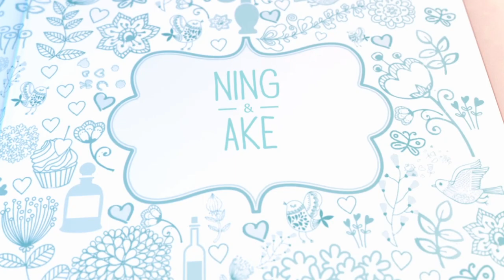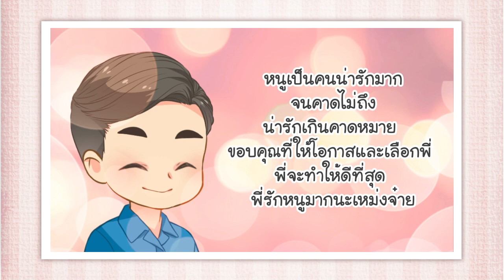การ์ตูนพรีเซนเทชั่นงานแต่ง : หนิง & เอก